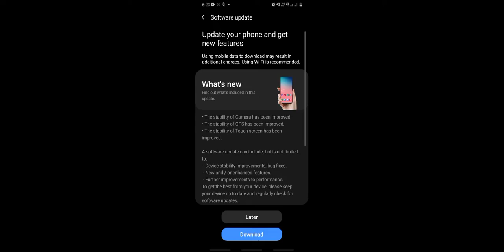11 July 2022